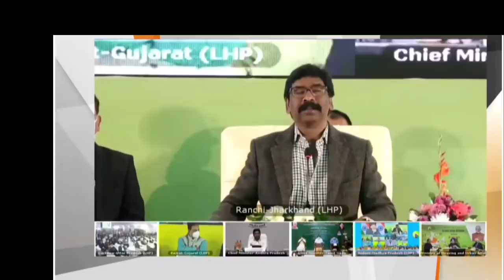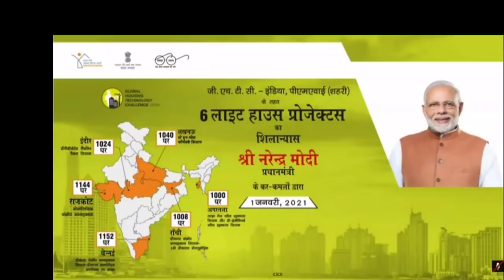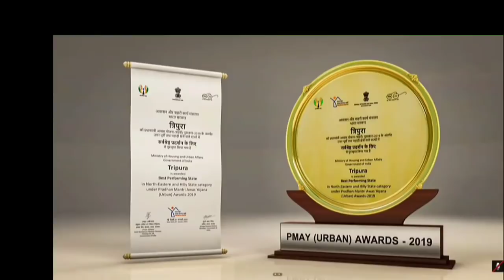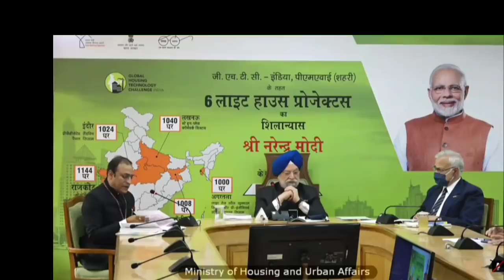मुख्यमंत्री ने प्रधानमंत्री से राज्य वासियों के लिए की मांग pm modi and hemant Soren live